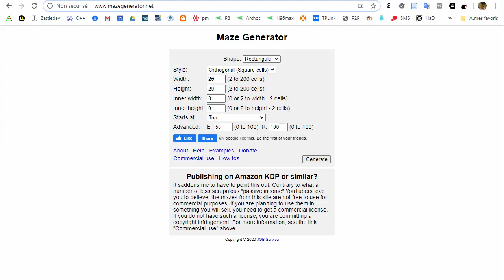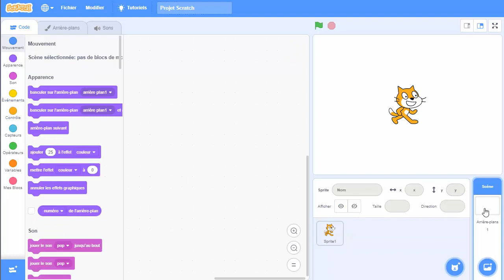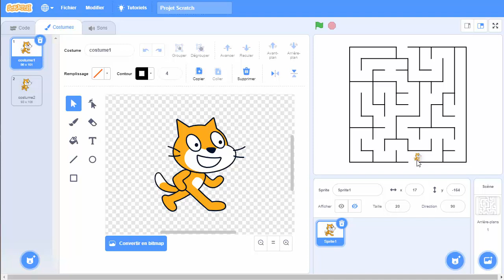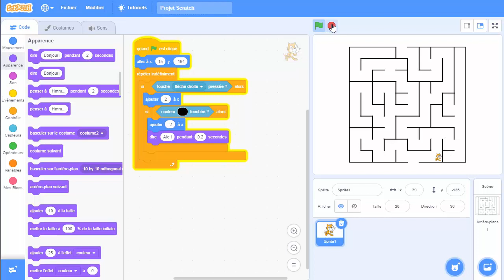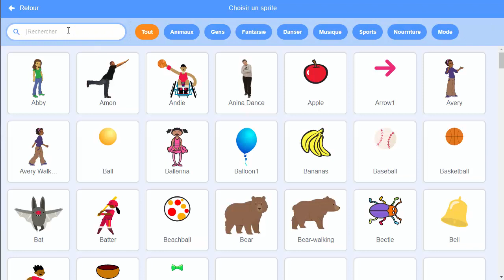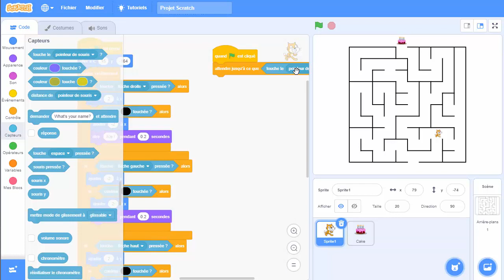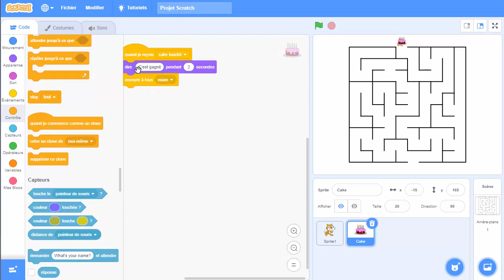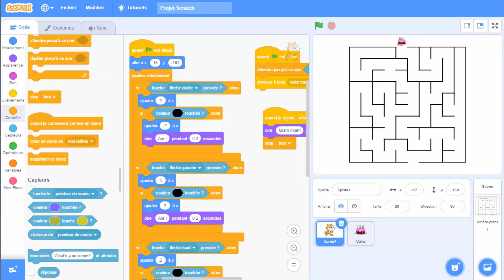Tutorial Scratch 3 : Jeu de labyrinthe (Scratch Maze)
Tutorial pour un jeu de labyrinthe sous Scratch
Il explique la gestion des touches, le mouvement, les messages entre sprites...
C'est une nouvelle version pour Scratch 3 de mon ancienne vidéo qui a déjà fait un carton

Pour commencer, si vous ne l'avez pas déjà installé, téléchargez l'éditeur hors ligne Scratch 3

au format SVG au lieu de PNG : "10 by 10 orthogonal maze.svg".
Cela vous donnera un beau labyrinthe redimensionnable.

Laissez moi vos commentaires, en bas : Ce qui vous a plus ou pas, ce que vous aimeriez que je traite comme sujets avec Scratch.